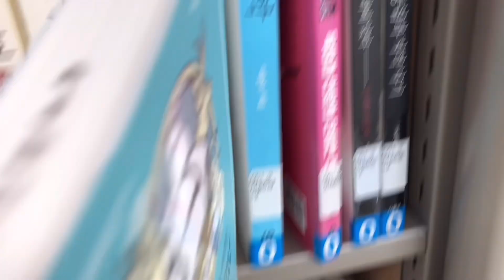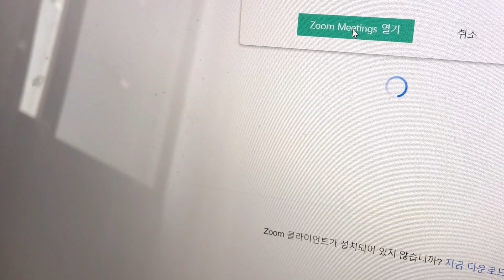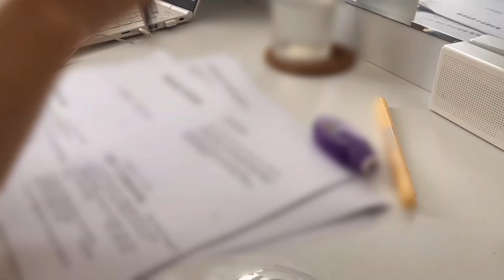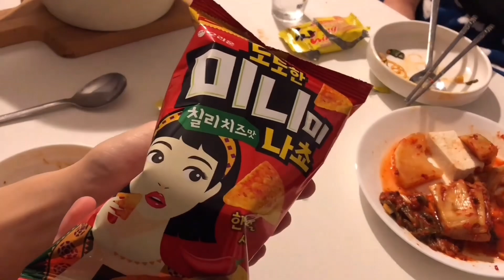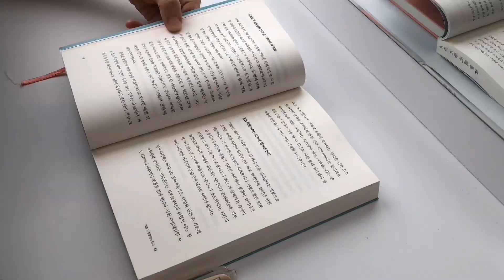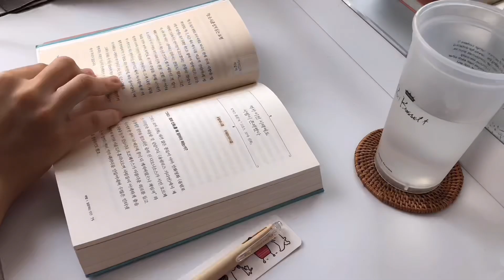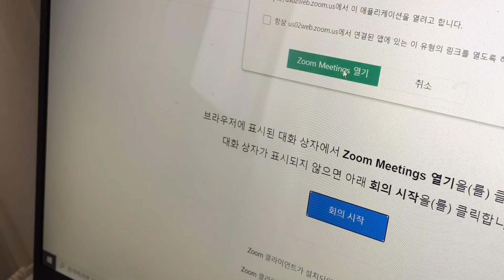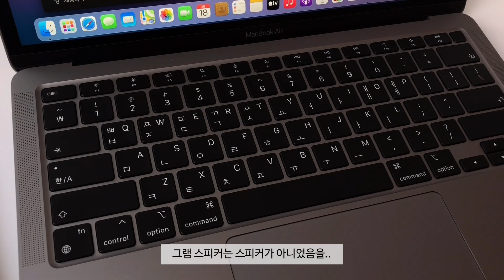VLOG 대학생 브이로그 | 무한반복 싸강, 꾸준히 잘 먹는 일상, 새노트북!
안녕하세요!
이번 영상도 정말 한결같은 일상만 가득 담아서 올려봅니다
자취방에서 싸강 듣고 먹고 독서랑 홈트하기 RGRG^^
개강 3주차,,싸강 따위 다 질려버렸고 종강생각뿐인 요즘이네요,,
오늘도 영상 보러 와주셔서 정말 감사합니다!

이에 대한 메일은 답변이 어려운 점 양해 부탁드립니다)

-카메라/편집/삼각대
아이폰X 기본 카메라/VLLO/아즈나 고릴라 삼각대

-MBTI
ISTJ

-태블릿
갤럭시탭A 10.1(케이스: 스냅케이스)

-공부나 독서할 때 듣는 음악 정보(유튜브 채널)
Cafe Muisc BGM channel(재즈음악)
HALIDONMUSIC(클래식음악)
The Soul of Wind(잔잔한 피아노)

위 링크 영상의 더보기란 글 참고해주세요
자세하게 적어뒀습니다!

-독서할 때 뭘 적는지
독서 중에는 와닿았거나 인상 깊었던 문장,
모르는 단어를 주로 메모하고(단어는 검색해서 뜻도 적어둡니다)
완독 후에는 개인적인 감상평이나 느낀 점을 자유롭게 적습니다
독서노트는 정해진 형식 없이 자유양식으로 편하게 작성하고 있습니다

-책 추천(!!개인취향!!, 호불호 갈릴 수 있음)
우리가 빛의 속도로 갈 수 없다면, 돌이킬 수 있는, 팩트풀니스, 아픔이 길이 되려면, 공부란 무엇인가, 아침에는 죽음을 생각하는 것이 좋다, 아침을 볼 때마다 당신을 떠올릴 거야